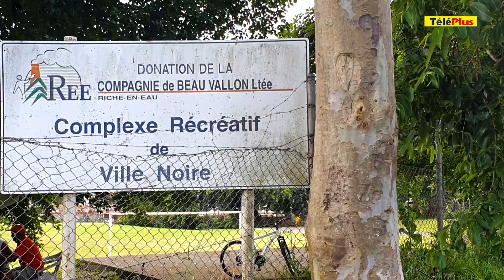Domadores Boxing School : un projet destiné à éloigner les jeunes des fléaux sociaux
Ils sont une vingtaine de jeunes qui pratiquent la boxe anglaise sur le terrain du complexe sportif de Ville Noire. Leur entraîneur, Cédric Olivier -  boxeur professionnel, confie que l'objectif de l'école de boxe est de faire des futurs champions et d’empêcher que ces jeunes ne tombent dans les pièges de ces fléaux sociaux qui font rage dans la région. Il explique que la boxe aide les jeunes à canaliser leurs émotions et d'acquérir de la discipline. Leur seule contrainte : ils n'ont pas de lieu adéquat pour s'entraîner.